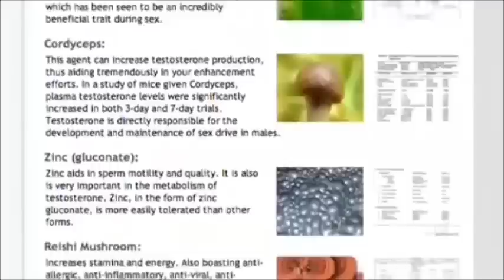ProSolution Pills: Penis enhancer and male sex booster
ProSolution Plus is a natural remedy. In a study published in the American Journal of Therapeutics, the ProSolution Plus formula improved symptoms of premature ejaculation by up to 64%. Take a magnifying glass to the product and you'll observe a methodically researched and strategically blended mix of time-tested minerals, vitamins and herbals.

Here are the ingredients:

Tribulus Terrestris - Used for thousands of years by Asian cultures to naturally increase sex drive and function, researchers validated this practice in 2008 with a study published in Phytomedicine, in which they found that tribulus terrestris increased mounting, ejaculation and recovery time in rats. Further evidence suggests it may naturally increase testosterone and DHEA.

Withania Somnifera - Often used in Ayurvedic medicine, withania somnifera promotes relaxation and is ideal for guys with performance anxiety. Your erection will thank you too - a 2003 review by Italian researchers found that this plant and member of the nightshade family increased nitric oxide synthase in microphages. Translation: more blood flow to the genitalia.

Asparagus Adscendens - Asparagus may fly low on the radar among natural aprhodisiacs, but you'd be mistaken to ignore it. Asparagus is high in potassium, fiber, vitamins B6, A and C, thiamine and folic acid. It's a natural anti-inflammatory too, and it proven to increase sexual activity and attraction to your partner. No wonder 16th century herbalist Nicholas Culpepper said "asparagus stirs up lust in men and women"!

Mucuna Pruriens - Wanna feel good? Mucuna pruriens is a tropical legume with L-Dopa. That's a precursor to l-dopamine, a chemical that regulates sexuality, mood and pleasure. Animal studies show that mucuna pruriens increases sexual activity and recovery time.

Asteracantha Longifolia - Mount frequency, sperm volume and greater attraction to female sexual partners. Asteracantha is a plant used in Ayurvedic medicine believed to increase fructose levels in the seminal vesicles. These are the tubular glands that produce your semen.

Curculigo Orchiodes - In 2007, researchers found that the rhizomes in curciligo orchioides helped penile erection, mating and frequency of sexual activity. This is a flowering plant that has many researchers salivating for what else it might do.

Asphaltum (Shilajit) - Shilajit develops between rock cracks in the Himalayas and central Asia. With origins like that you can see how it's packed with over 85 vitamins and minerals that may offer protection against many ailments, including arthritis and GI disorders. But it's the sexual health applications that are of interest to you, and there's plenty of that with shilajit - evidence links it to increased vitality, better sexual health and improved premature ejaculation.